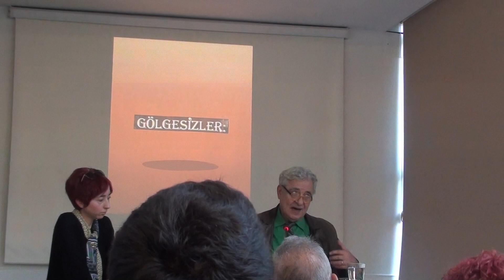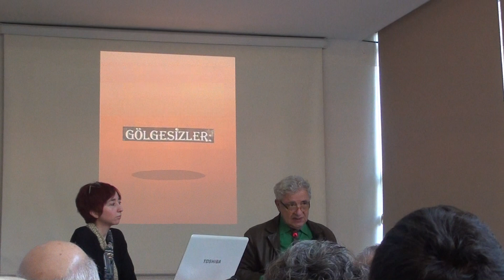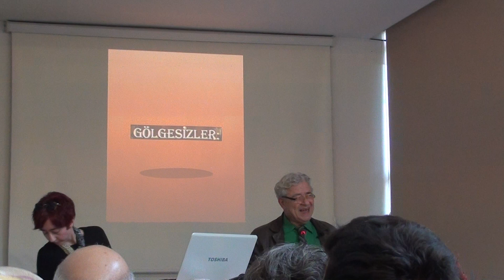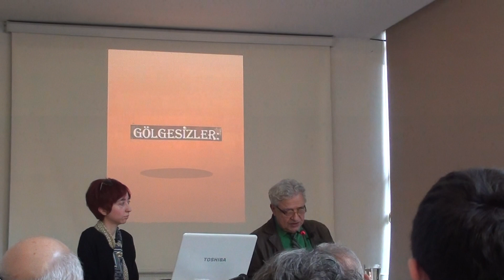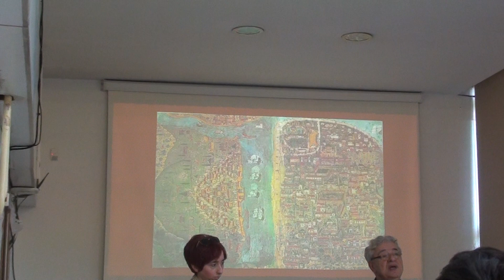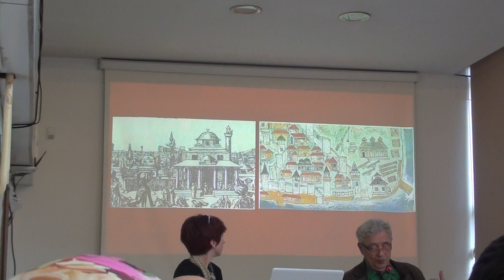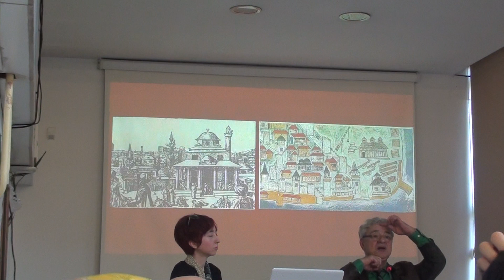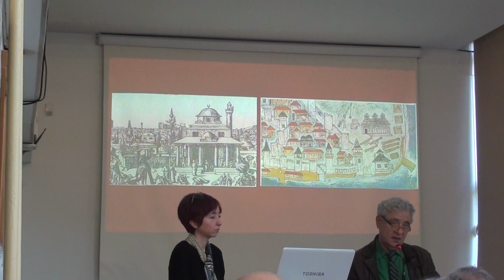Gölgesizler:“Minyatür Sanatının Anlam Boyutu”-1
19 Ocak 2019, Selçuk Mülayim, Gölgesizler:“Minyatür Sanatının Anlam Boyutu”